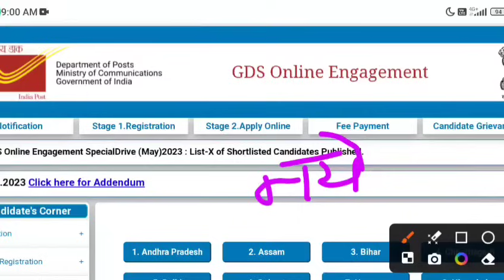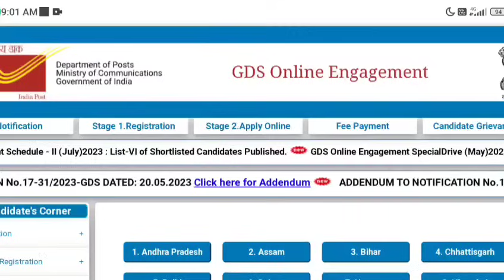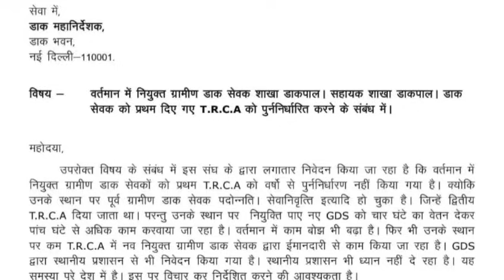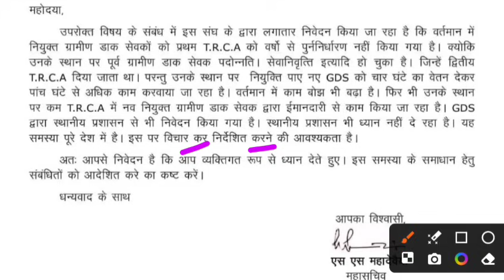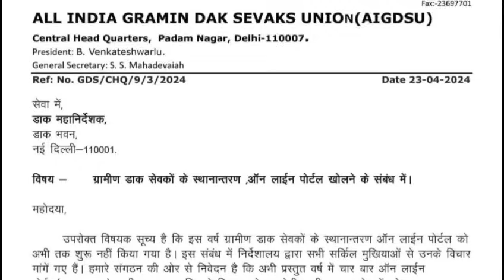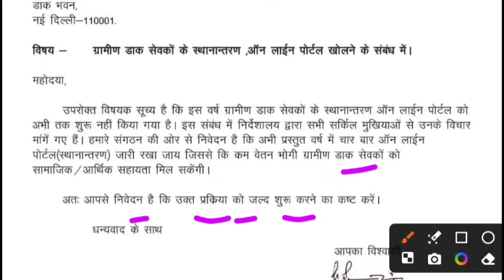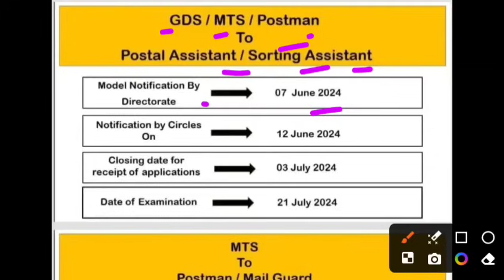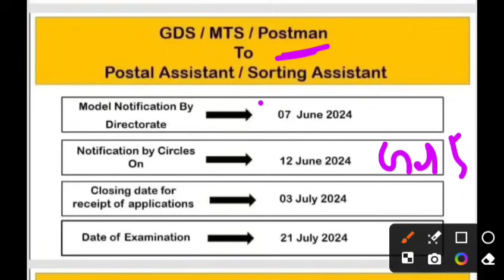POST OFFICE GDS RECRUITMENT 2024 | INDIA POST GDS NEW VACANCY 2024 | GDS NEW BHARTI 2024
post​ office new vacancy2024
post office mts postman mail guard new vacancy2024​